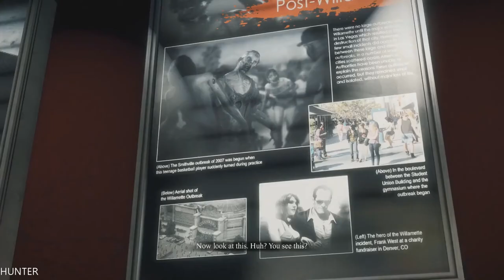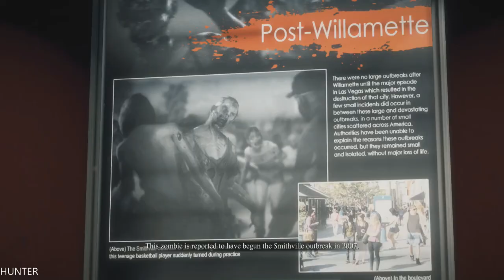Dead Rising 3 Walkthrough Part 11 PC GAMEPLAY GTX1080TI INTEL I7 7700K